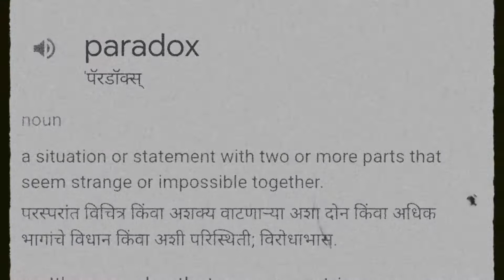R Cruze - Paradox || Prod. by @realkayos || Official Audio 2022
R Cruze - Paradox || Prod by @Real Kayos  || official audio trip 2022

Written & performed by R Cruze
Music produced by Real kayos